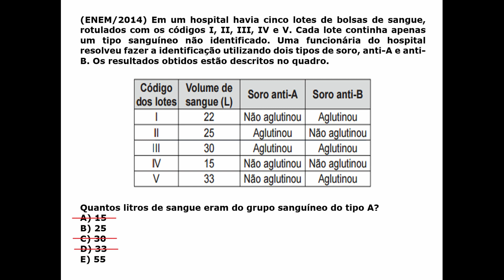Eliminando 3 alternativas de questão de Biologia só com a interpretação!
Questão de Biologia da prova do ENEM, na qual o professor Lauro mostra que nem sempre é possível acertar a questão por interpretação, mas ela é sempre uma ferramenta útil para eliminar alternativas.  Mesmo sem aplicar conhecimentos técnicos, é possível eliminar 3 alternativas nesta questão de Ciências da Natureza.